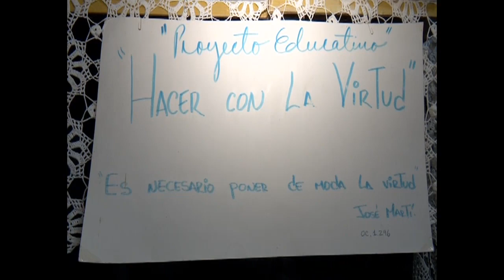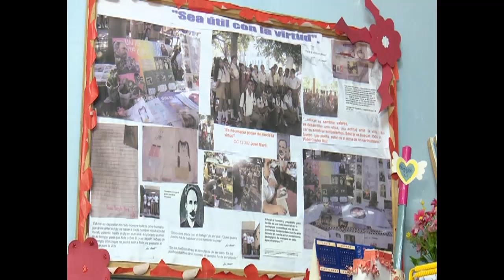Cátedra Martiana para adolescentes en escuela de Cienfuegos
Una maestra de Cienfuegos cultiva en adolescentes la utilidad de la virtud que trasciende de la vida y obra del Apóstol. La Cátedra Martiana que creó, ha sido para esta joven profesora, un espacio para enseñar el amor por la Patria y las mejores cualidades de los seres humanos.